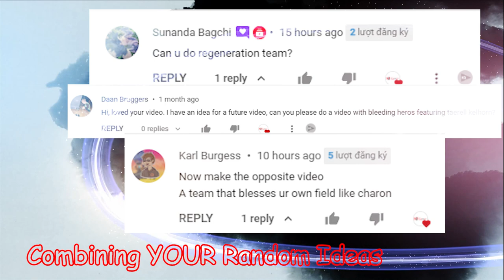Combining the Ideas of My Subscribers in Mighty Party Game #1